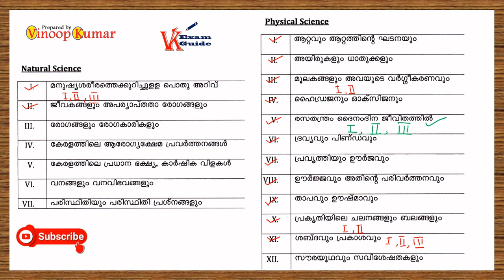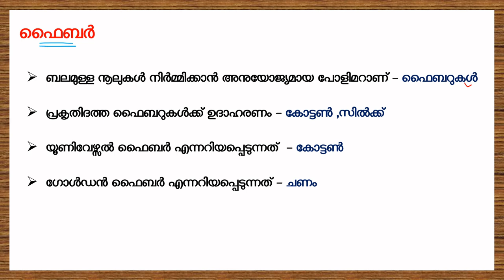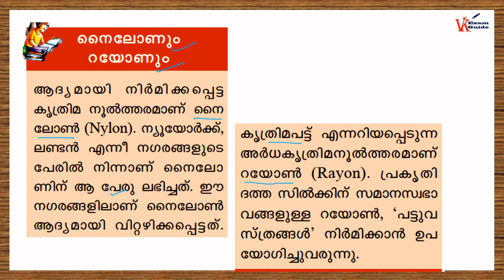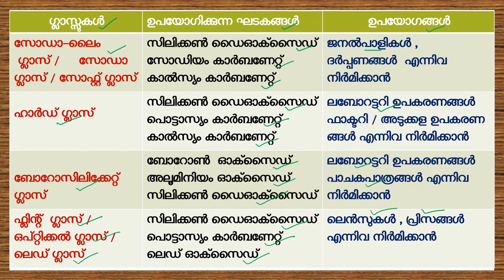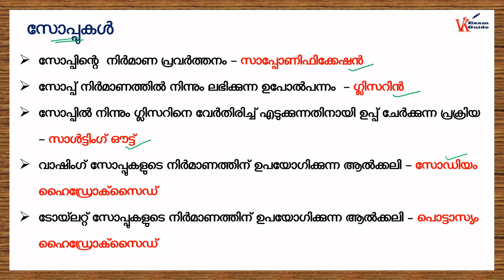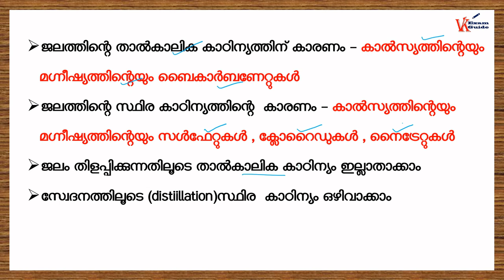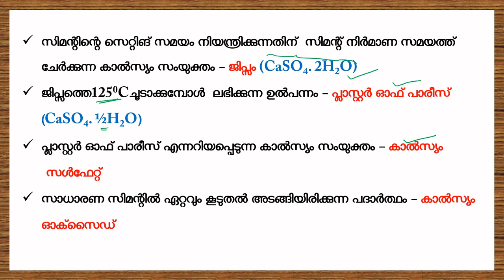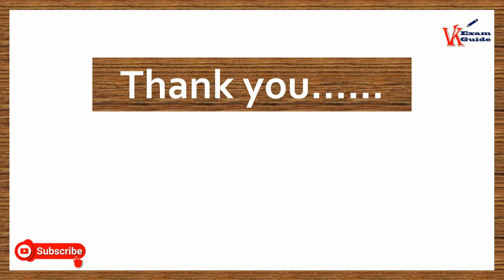Kerala PSC | 10th level preliminary exam | chemistry in everyday life | part 3